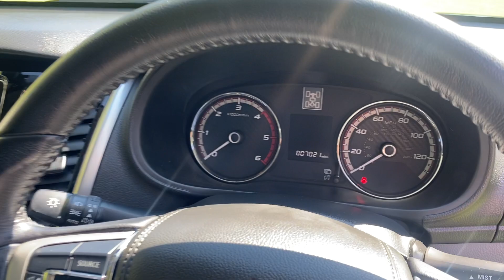Steve Jones Car Sales - Mitsubishi L200 Barbarian Walkaround